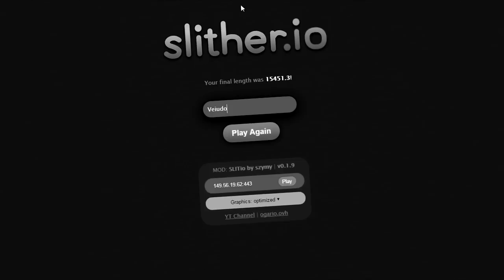Slither.io Hack - COMO HACKEAR O JOGO ! ( Hacking In Slither)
Hoje ensino a como hacker o slither.io para ter mais vantagem sobre os outros e também poder jogar com os vossos amigos ! Espero que gostem !!